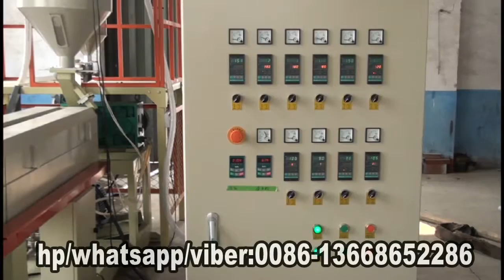jessica-model 75 epe foam pipe machine WhatsApp 0086-13668652286